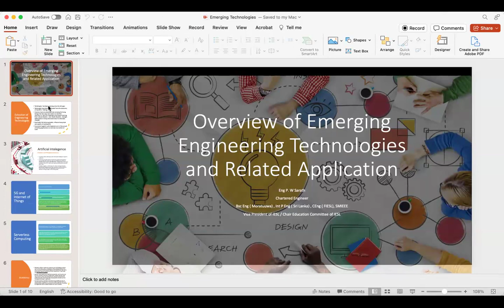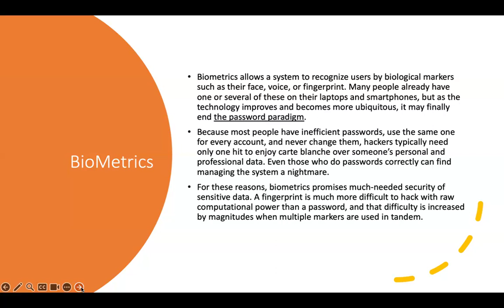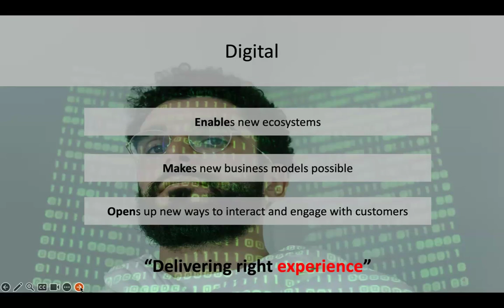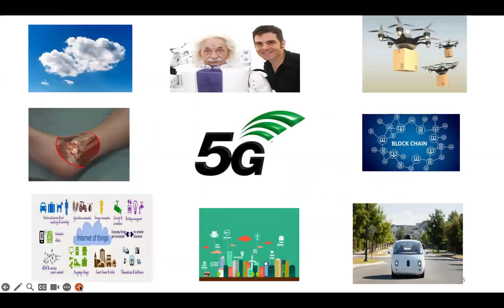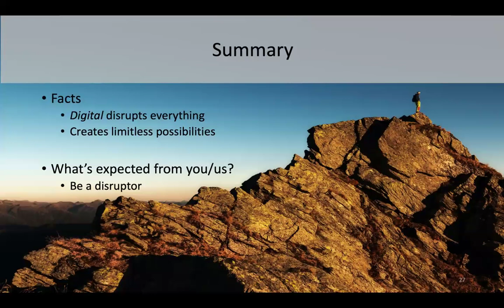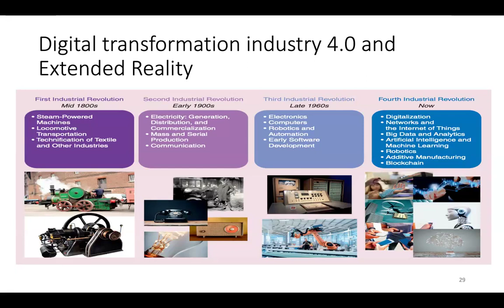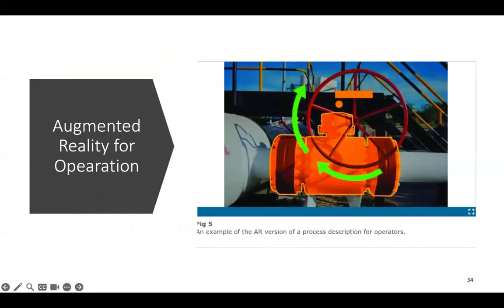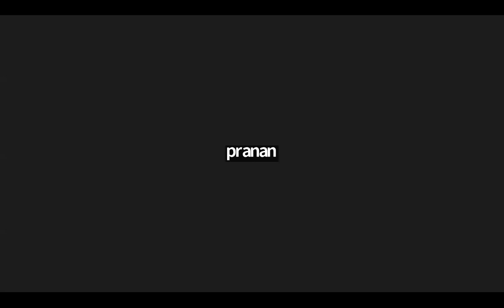Engineering Technologies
Eng. P. W. Sarath

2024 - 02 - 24